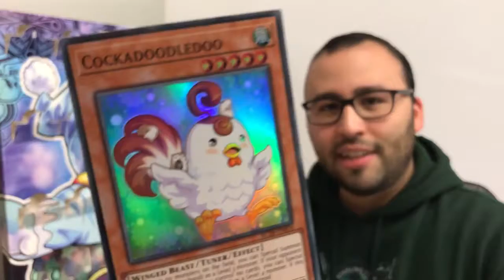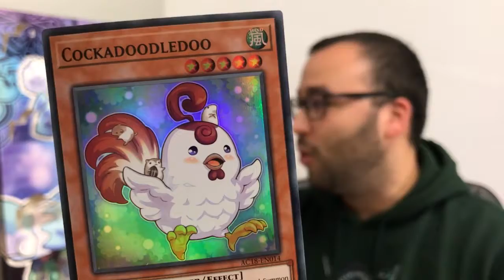Yu-Gi-Oh! Trading Card Game Advent Calendar Unboxing December 14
Day 14 of the Yu-G-Oh! Advent Calendar is.

Thanks to Konami.
Follow NEWSGEEK for more!